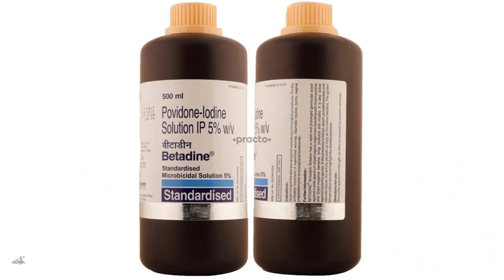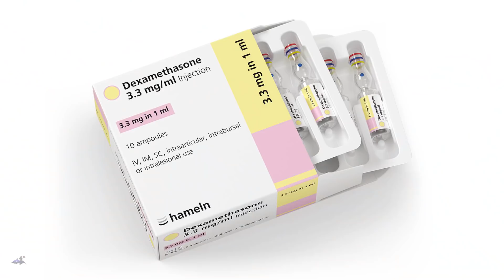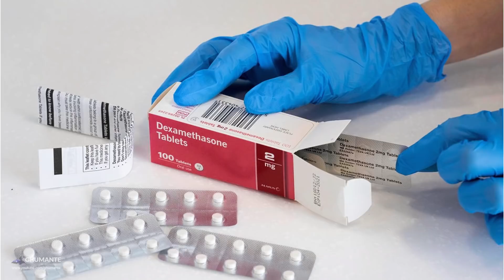How To Travel Chola Circuit Everest Base Camp & Gokyo EpisodeTwo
This is the second episode of How to travel to Everest and Gokyo, chola circuit with details about our trekking gear and stuffs to carry. But it is applicable to almost all treks inside Nepal.

On this episode, we talk in depth about health & safety, preparations, best ways to travel and answer some of your questions from Instagram.
Video Chapters

0:00 Introduction
01:46 Documents & Flight Bookings
03:32 About Chola Circuit With Honeyguide
04:51 About Honeyguide
09:40 Cost, Duration & Best way to Travel
12:53 About the Honeyguide Package we took
13:50 Health & Safety with Lama
15:48 Avoiding Altitude Sickness
18:08 Identifying & Treating Altitude Sickness
21:30 First Aid Kit
29:40 Must Have Medicines
37:18 Q & A, Answering Your Questions
46:07 Parting Words, Concluding the video

We are thankful to Honeyguide, Aashish Shrestha, Lamawalks and NB Gurung for their precious inputs.

If you are interested in reading, please find our article

If you need any info on Everest Base Camp or Gokyo, please

Camera : Ashish Shrestha
English Subtitles by: Heema Rai
Script/Edits: Kanchan Rai
Travel Gear Partner
 Everest Hardwear

Airlines Partner
Summit Air

Gear Partner
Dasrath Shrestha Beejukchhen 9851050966